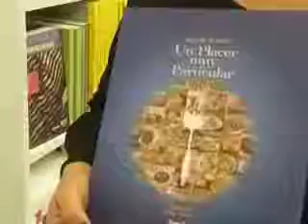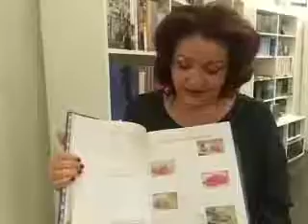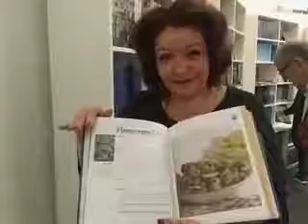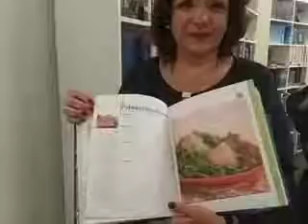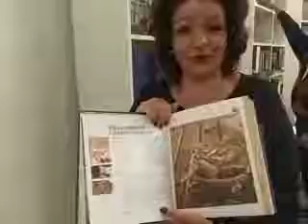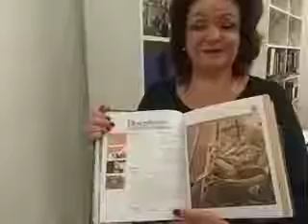Los sabores del pueblo judío en un libro de Alegre Smeke en Feria libro judío México